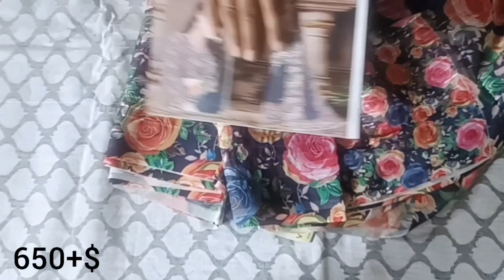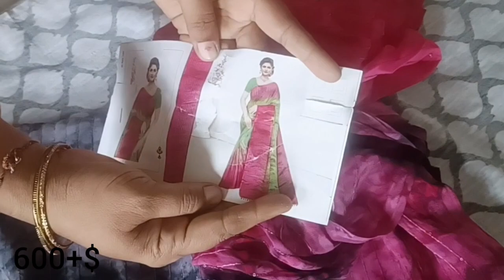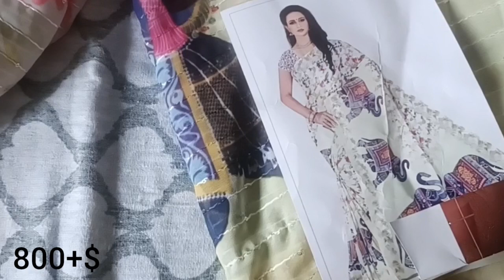Mixed collection of sequence work sarees@ vinnysarees&vlogs7207206752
Mixed collection of sequence work sarees @Vinnysareesvlogs to place order our wtsup no is 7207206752.
No COD
No return or exchange
For any damages opening video is compulsory.